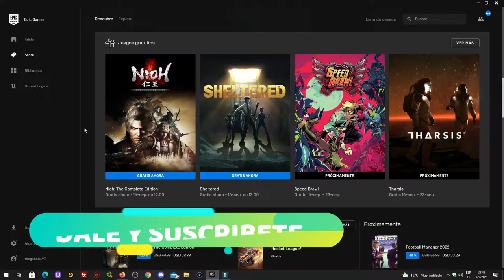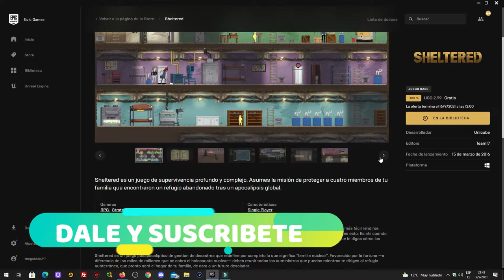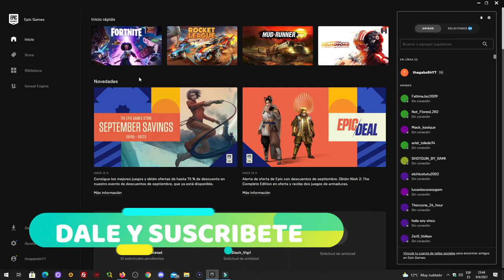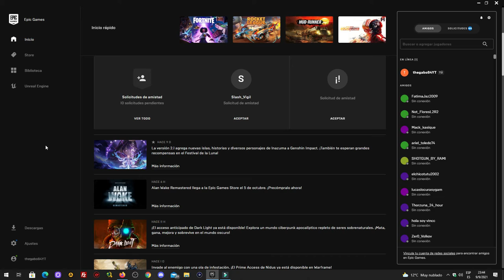EPIC GAMES NOS REGALA ESTE SUPER JUEGAZO PARA PC !!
APROVECHA ESTE SUPER JUEGO QUE NOS DA EPÌC GAMES